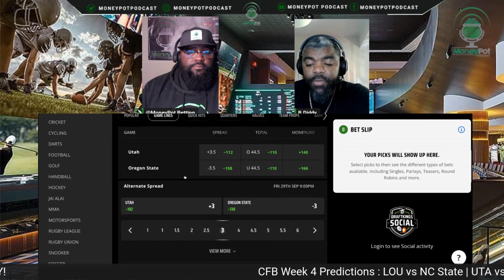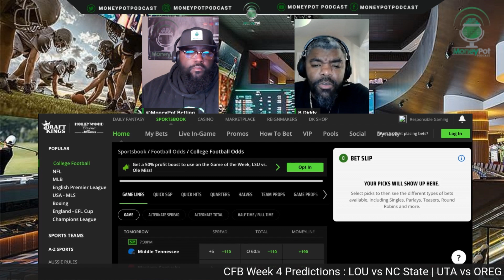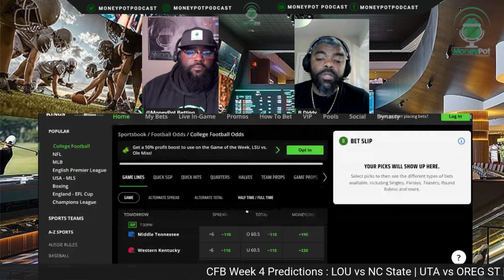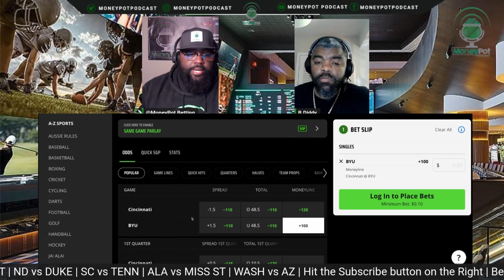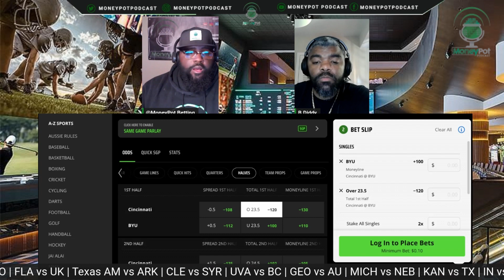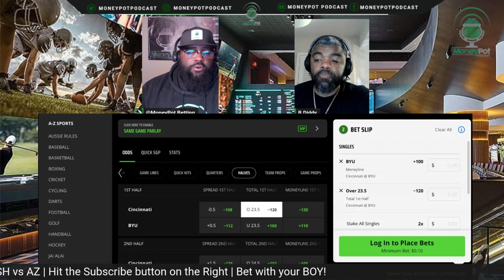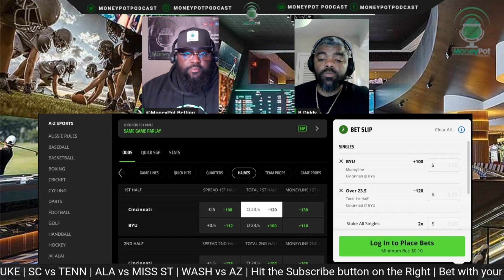Cincinnati vs BYU Picks | College Football Week 5 Predictions | MoneyPot Betting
Reviewing Cincinnati vs BYU Picks  for College Football Week 5 Predictions on the  MoneyPot Betting Show.

BYU Cougars host the Cincinnati Bearcats in this BIg12 match up on Friday September 29th, 20223